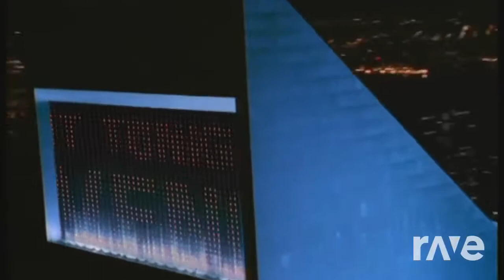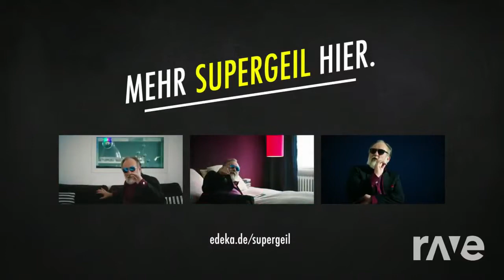Edeka Supergeil Boom, Boom!! - Edeka & Vengaboys ft. Friedrich Liechtenstein | RaveDj